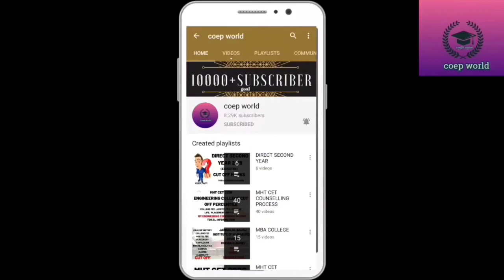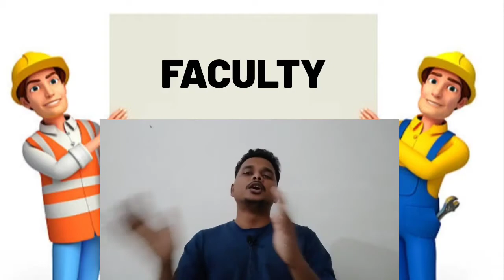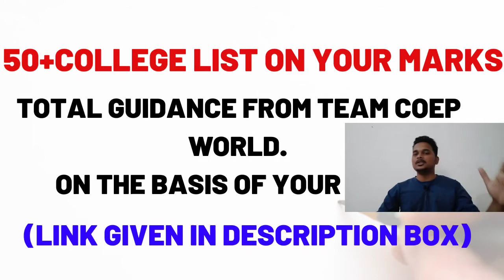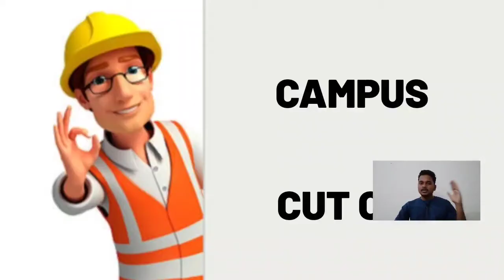GOVERNMENT COLLEGE OF ENGINEERING AURANGABAD | GECA | FEE | CUT OFF | PLACEMENT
🔴 COEP WORLD 🔴

🔴MHT CET 2021 COEP WORLD TELEGRAM CHANNEL  (LINK GIVEN BELOW)

🔴🔥☺️TOP ENGINEERING  COLLEGE INFORMATION EBOOK

🔴🔥☺️TOP BSC AGRI AND B PHARMACY COLLEGE INFORMATION EBOOK

 TOTAL INFORMATION